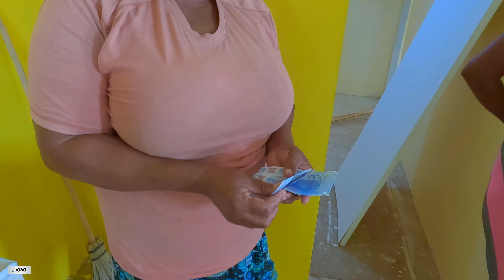NURSE JACKY SEND GIFTS !! & ANOTHER STEP CLOSER (Pt 748)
SUBSCRIBE_LIKE_COMMENT_SHARE